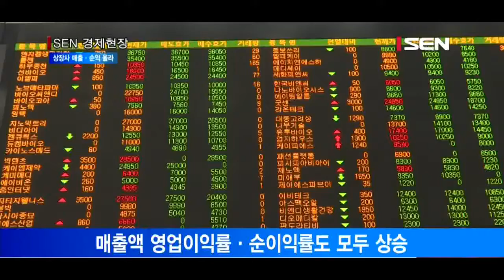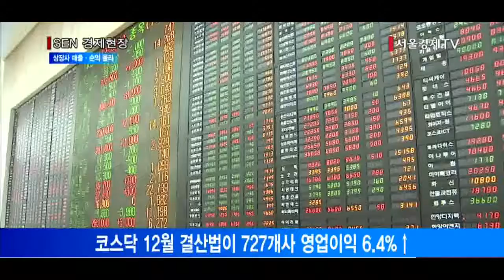[서울경제TV] 작년 상장사 매출·순익 모두 올랐다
코스피 12월 결산법인 533개사 영업이익 15%↑
매출액 0.8% 증가·당기순이익도 18.46% 늘어
매출액 영업이익률·순이익률도 모두 상승
코스닥 12월 결산법이 727개사 영업이익 6.4%↑

한국거래소와 한국상장회사협의회가 코스피에 상장된 12월 결산법인 533개사의 2016 사업연도 연결재무제표를 분석한 결과 전체 영업이익은 121조3,000억원으로 105조5,000억원을 기록했던 2015년보다 15.02% 증가한 것으로 나타났습니다.
매출액은 1,645조7,000억원으로 0.80% 증가했고 당기순이익도 18.46% 늘어난 80조3,000억원을 기록했습니다.
수익성도 개선돼 영업이익률은 전년도 6.46%에서 지난해 7.37%로, 매출액 순이익률은 4.15%에서 4.88%로 각각 올랐습니다.
연결재무제표 기준 분석 대상 상장사들의 지난해 말 자산총계는 2,249억8,000만원으로 1년 전보다 4.82% 불어났습니다.
부채도 1,199억7,000만원으로 2.55% 늘었지만 부채비율은 2015년에 비해 5.56%포인트 낮아져 재무구조는 다소 개선됐습니다.
코스닥시장 12월 결산법인 727개사의 연결 영업이익과 매출액·순이익도 모두 늘었습니다.
매출액은 138조6,000억원으로 6.37% 증가했고 영업이익은 7조4,000억원·순이익 4조원으로 각각 6.40%·8.37% 불어났습니다.
분석대상기업 727개사 중 약 70%에 해당하는 500개사가 흑자였고 227개사는 적자를 봤습니다./김성훈기자